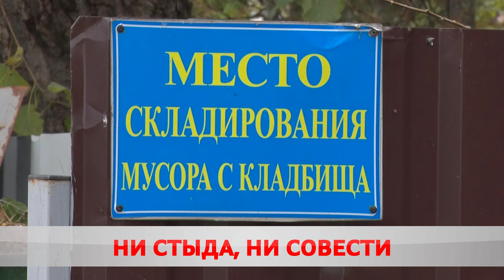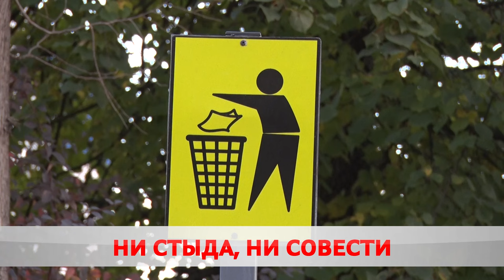Все и всё на виду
На кладбищах по Крылова и переулку труд установили видеокамеры.